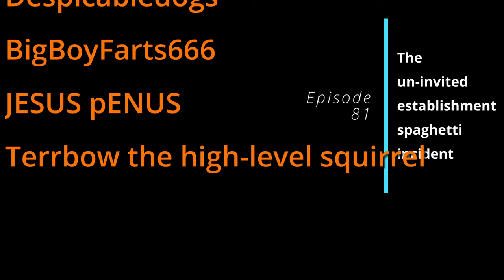Episode 81 - The un-invited establishment spaghetti incident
In this short show (due to technical issues), we make some intriguing new discoveries into shoes, sales of meat products on other shops' grounds, bring back some old memories to life, transfer the contents of toilets, and find out what disregard folks have for recorded business lines in the current era.

Features calls by: MadHatt3r, DTB, WastedMemory, Gordo, Turbo, Tedwwweb, Dwight the Janitor, Downy the Clown & Akspa

Gordo
Chrispy 808
Dharma Wheelies
MST3Claye
FancyPants
Anonymous
Mister Turbeaux
Parkman
Phone Losers of America
BenJammin'
Despicabledogs
BigBoyFarts666
JESUS pENUS